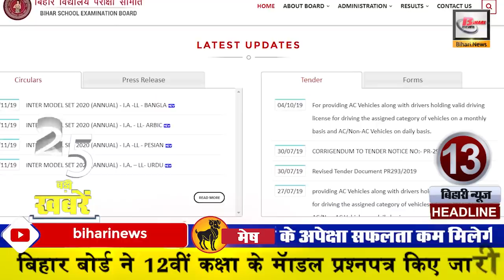Daily Bihar today updated news of all districts Get latest news of Patna, Gaya & Muzaffarpur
Daily Bihar latest today news from Bihar districts video in Hindi i.e. 4th November 2019:-
1. IIT Kanpur conferred Satyendra Kumar Dubey Award on IPS
3. Patna to Delhi will now soon be settled
4. Department of Posts removed vacancies
Good news for those who want a job in the postal department. Indian Postal Department has recruited 3650 posts. If we talk about the educational qualification, then the minimum qualification of the candidates to apply for these posts of the Indian Postal Department is a 10th pass from a recognized institute / board.
You can apply by going to

5. The course of four subjects will be converted into undergraduate at TMBU
6. Sudhir Pandey sent resignation to the state president
7. PACS election to be held in five stages
8. Chhath Puja organized at home of Indian cricketer Ishan Kishan
9. Bihar villages are also becoming digital
10. ShahrukhKhan announces his new film in 2020
11. JMM leader meets Rajesh in view of Jharkhand assembly elections
12. Changes made to the rules related to PNR number
Important information for those returning home after Diwali and Chhath Puja. Changes have been made in some rules related to railway PNR number, after which it is now easy to get refund on missing the train. That is, a passenger missed the connecting train. On leaving, the entire money of that passenger will be refunded. However, this will happen when the first train arrives at its destination late and due to this the passengers cannot catch their second train.
13. BiharBoard released 12th class model question papers
Bihar Board has released model question papers for class XII. Keeping in mind the annual examinations to be held next year, this model question paper has been released. Students can download the question paper by visiting the official website of Bihar Board. Keeping in mind the convenience of the students, the question papers have been released in PDF format.
14. Dr. Neha of Jamalpur got the title of Asia Rising Star
15. Bihar official wrote article on Chhath, found in French book
16. Students made a big mistake in filling the matriculation examination form, there may be trouble in sitting in the exam.
17. Recruitment in 1311 posts for Pharmacist in Bihar
State Health Committee, Bihar has removed bumper recruitments on the posts of Pharmacist. Under this, a total of 1311 posts will be appointed. All these posts will be filled on permanent basis in various hospitals of Bihar. Interested and eligible candidates have to apply online for these posts. To apply, one has to login by visiting The last date to apply is 21 November 2019.

18. Super 30 founder AnandKumar honored in California

20. Jasprit Bumrah may return to the field soon
Jaspreet Bumrah has been told that he was investigated and he is fine. In January, he can make a comeback and also against Australia. His recovery will help Virat Kohli and Ravi Shastri. In January, the Indian team will perform in the home series against Sri Lanka and Australia and then take it to the field with New Zealand.
21. Sudha milk prices rise
23. Now let's know the weather conditions
24. Dandruff people must visit these tourist places
People who are bankrupt should not forget to visit these famous religious places. Lakhdeepa Temple, Papaharini, Mandar Parvat, Jaiyeshgourvanath must go for a walk. To travel from Patna to Banka, the passengers traveling by train will have to travel for about 7 hours while the passengers traveling by their own train will also have to travel for about 6 to 6½ hours.